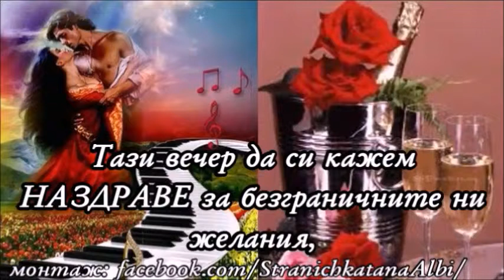💞С пожелание за една спокойна и хубава вечер!💞🍾🥂🍰🎶